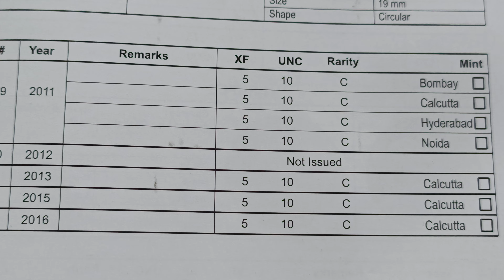year 2011 to 2016 price 10,5rupees,50 paise India